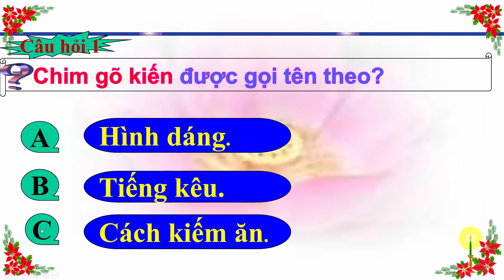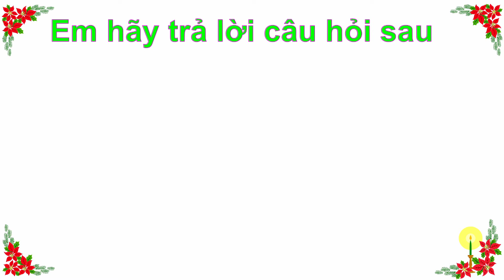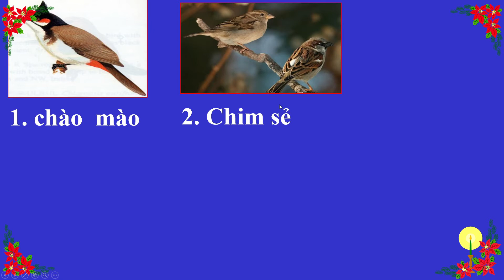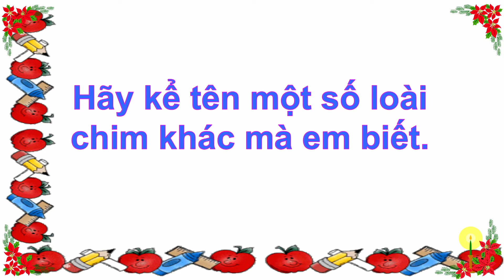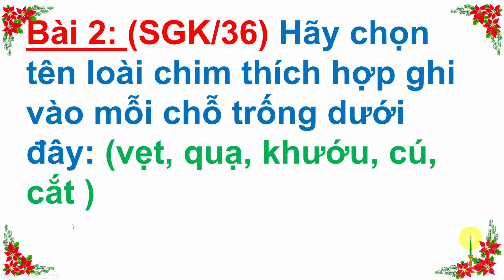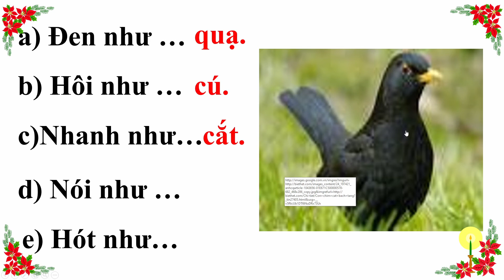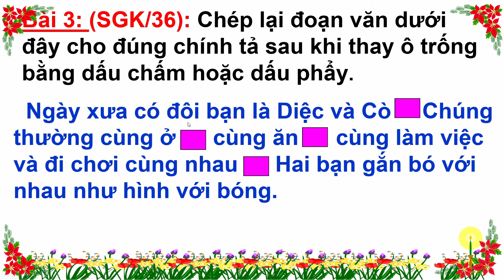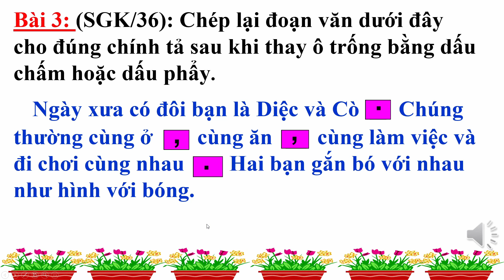Luyện Từ và câu Lớp 2 Từ ngữ về loài chim Dấu chấm Dấu phẩy